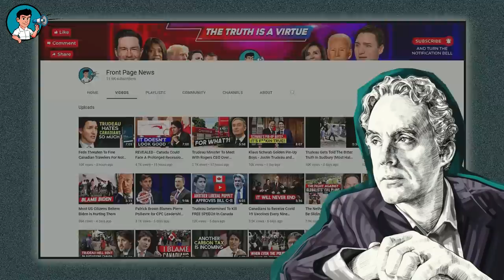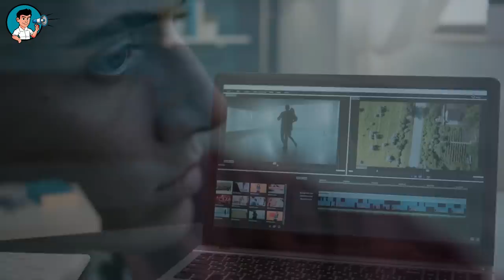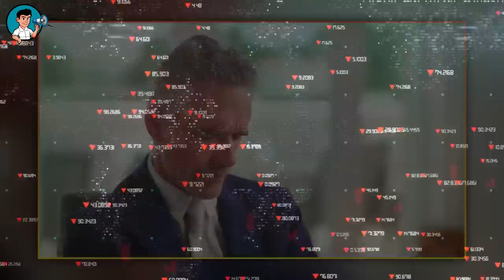The Despicable And Inhumane Acts of Trudeau and Liberals - Jordan Peterson (Front Page News)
The Despicable And Inhumane Acts of Trudeau and Liberals - Jordan Peterson

What has happened to our great country? Why are we so bitter, angry, divided, and at the same time, so complacent that we are watching with folded arms as a single narcissistic man child runs to the ground everything we've lived for, everything we've toiled for and everything that we all loved and cherished about our great country.

Look around; it's all gone! The economy is in shreds, our democracy is a bigger joke than the prime minister's governing abilities, and opinions and criticisms are only allowed if they conform to the sickening woke agenda of liberals. And now our WEF puppet prime minister is going after hard working farmers? How exactly did we get here, and most especially, when will we all wake up to the new reality?

Thanks for joining us today on Front Page News as we bring you another gut wrenching and explosive clip from Jordan Peterson about the Justin Trudeau administration and his policies. This is a must watch for every Canadian as the professor details the extent of Trudeau's unconcealed contempt for every man, woman and child he swore to serve and protect.